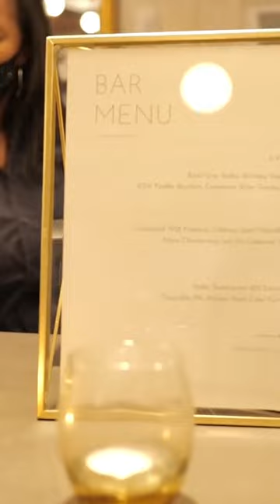How to Have A Secret Menu at Your Wedding (Great Idea for Foodies)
If you are a foodie or enjoy a great drink, consider having a secret menu at your wedding. This is how we executed our secret menu.

Hue I Do is a podcast for brides, grooms, and anyone planning a wedding. Born out of a lack of representation within the wedding media space, Hue I Do continues to provide color to those navigating this stage in their lives. The podcast airs every Wednesday and is hosted by best friends Ashleigh Coffie and Toniah Paryo Gray.